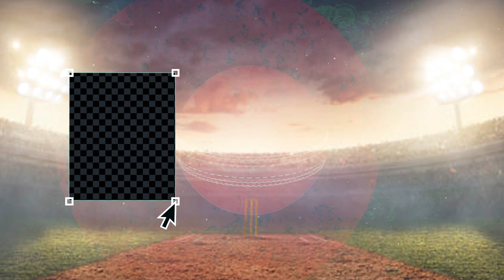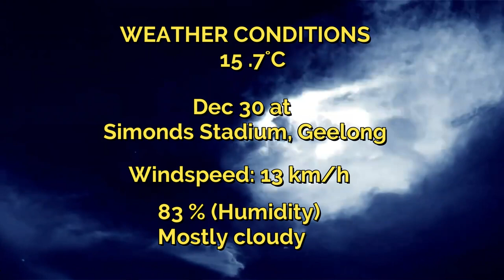SYS vs MLR BBL 2022-23| 21st Match Prediction| Sydney Sixers vs Melbourne Renegades Winner|Australia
Big Bash 2022-Melbourne Renegades vs Sydney Sixers 21st Match Prediction| BBL Me Aaj kaun Jitega ।